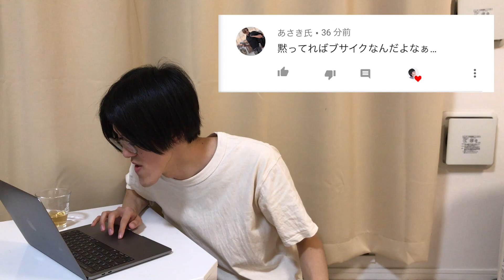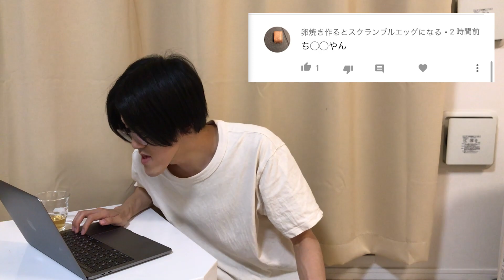【あごゆき】アンチコメントを論破します【ひろゆき】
【城之内のひとこと】

ひろゆきがこんなに人気になるなんて……

ちなみにコメント全く気にしてません
何でも書いて
でもモノマネのクオリティには触れないで

【城之内のSNS】
IDはほぼagonagasugi＿です